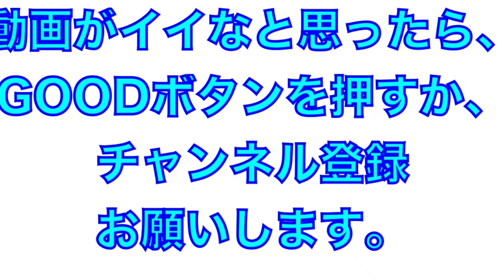めっちゃキツイ！足腰強化・フットワークのトレーニング！熊代コーチの愛情も感じられるw【2023年埼玉西武ライオンズ春野キャンプ】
2023年埼玉西武ライオンズ
B班春のキャンプ
熊代コーチの愛情あふれるトレーニングがめっちゃキツイ！